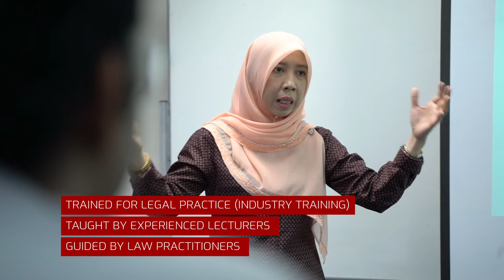Why HELP for Law?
Here are some reasons why you should join the Law programme at HELP University. We nurture quality legal minds and provide professional preparation for the CLP exam.

The Bachelor of Laws (LLB) (HONS) HELP University Programme next intakes are in May, July, August and December 2021.